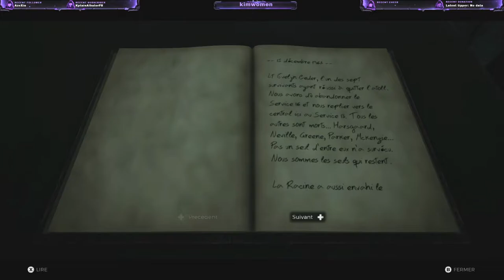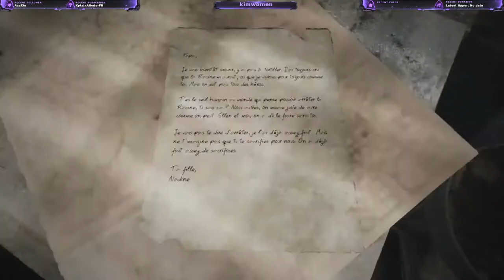FR Gameplay de Remnant From the Ashes